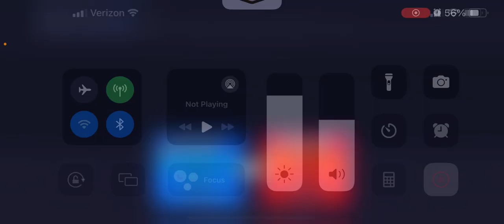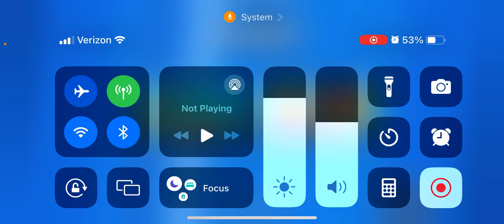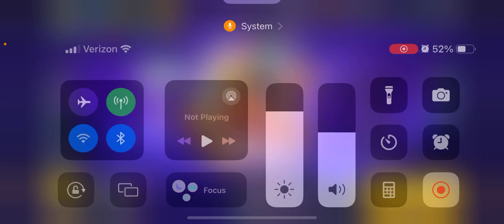Playing ranked!Gold 1!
Guys we need to get to fifty subs so we can stream!